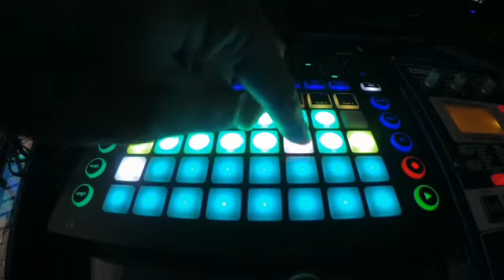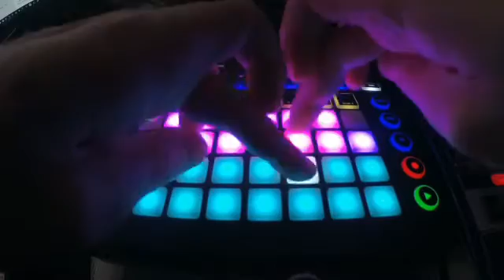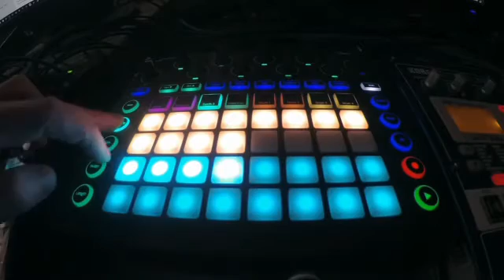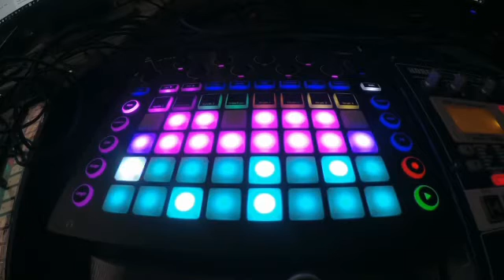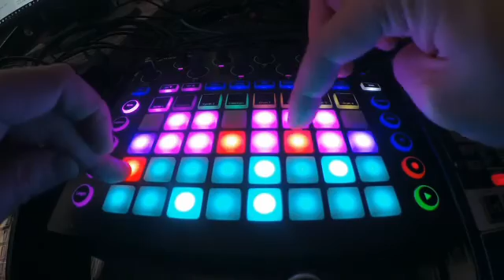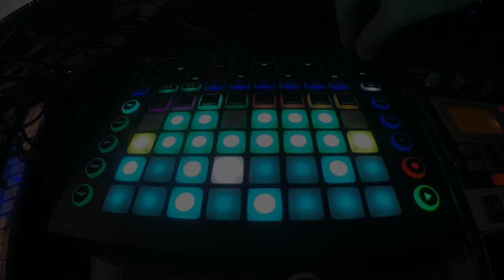Programming note gate, velocity, transpose // Novation Circuit Tutorial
0:00 Intro
0:25 Note Gate
2:09 Note Velocity
3:45 Circuit Note Transpose
4:26 Duplicating Patterns
5:17 Manual Octave Transpose
5:46 Manual Note Transpose
7:10 Pattern Performance Demonstration